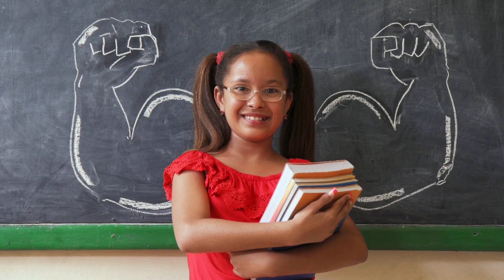Education GNTHCC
Mission
"The GNTHCC Foundation’s mission is to empower and uplift the Hispanic community by fostering economic growth through the provision of grants, scholarships, certifications, and leadership development programs. We strive to create a thriving and inclusive business environment where Hispanic entrepreneurs and professionals can succeed, contribute to their communities, and reach their full potential."
Vision
We believe in a world where the Hispanic community is empowered and equipped to lead the way in economic development and innovation.
We will bring about stories of growth, impact, and opportunity from our community, and cultivate a sense of pride in the contributions of the Hispanic population to the economy and society.
Through our commitment to developing future leaders, we will create a brighter, more inclusive future for all.